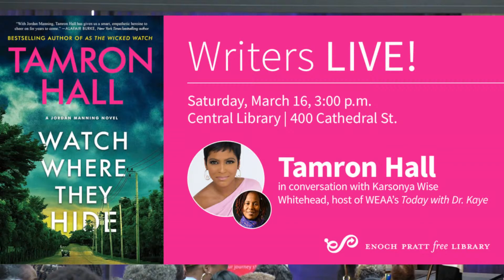Tamron Hall: "Watch Where They Hide"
From Emmy Award winner Tamron Hall comes an edge-of-your-seat thriller featuring journalist Jordan Manning as she delves into the case of a mother in danger and uncovers a dangerous web of secrets that could lead right to the missing woman—or put Jordan in the crosshairs of her abductors.

After dropping her child off at preschool, Marla Hancock, a stay-at-home mother, disappears. She had recently left her verbally abusive husband in rural Indiana and moved in with her sister, Shelly, who simply can’t believe that her sister would ever willingly vanish without her children. But with limited support from the town’s police department or media resources, Shelly fears that Marla’s disappearance won’t get the attention it deserves, or worse, will go unsolved. So, several weeks after filing a missing person’s report, she reaches out to TV journalist Jordan Manning for help.

After her investigative and reporting skills helped solve multiple murders, Jordan Manning’s career in the newsroom is on the rise. She has gained a reputation as more than your typical news reporter: a “fixer” with a vigilante edge, dogged and undeterred to seek the truth. But even with this new status, Jordan still feels pressure to prove herself as a young Black professional. When Shelly reaches out, she feels compelled to do all she can to find Marla.

Jordan’s search twists and turns in ways she could never have imagined, illuminating scandals and secrets that place her own life in grave danger.

Tamron Hall will be joined in conversation by Karsonya Wise Whitehead, host of Today with Dr. Kaye on WEAA 88.9 FM.